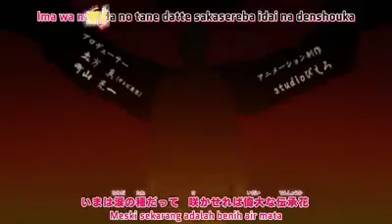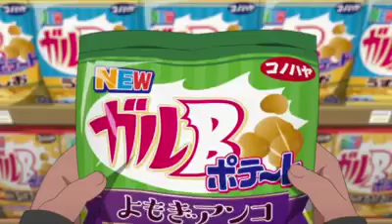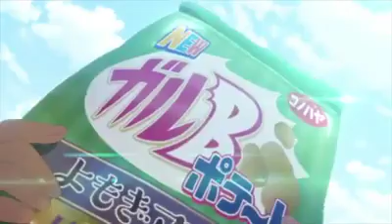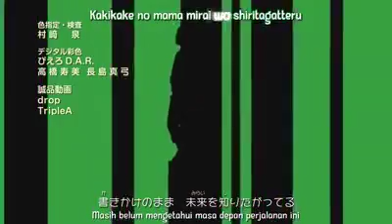Boruto next generation(7)